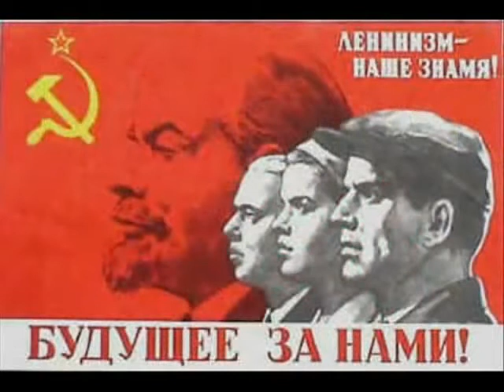...и вновь продолжается бой...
Не такое плохое было время, как нам пытаются обрисовать его нынешние "хозяева" жизни - наша "аристократия помойки". С наступающим 100-летием Великой Октябрьской социалистической революции!